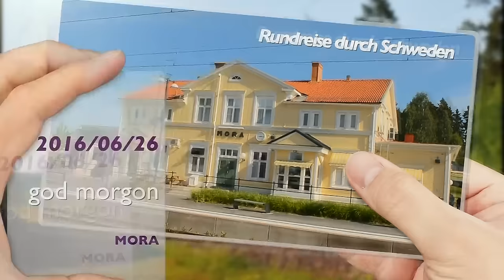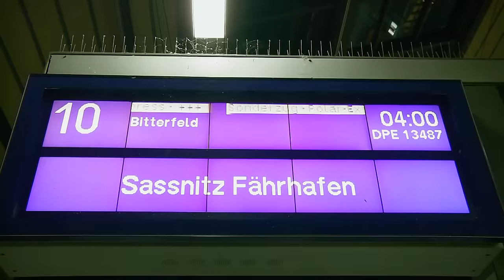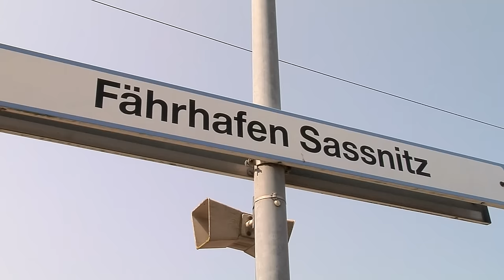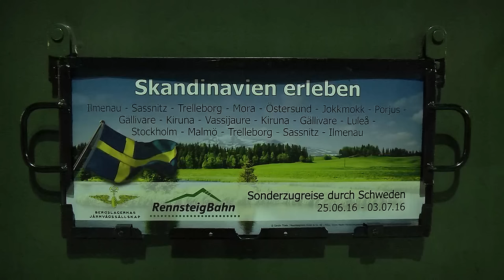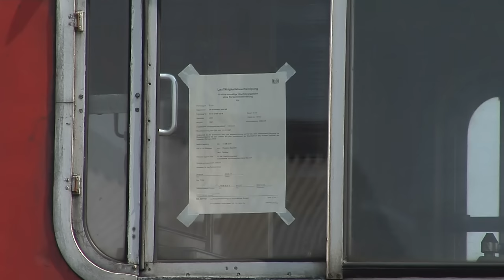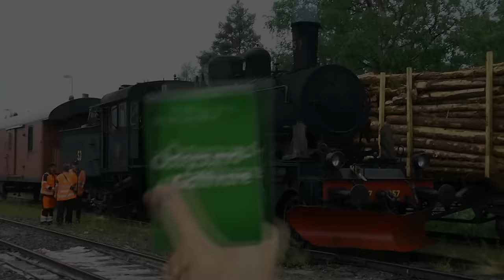TV Sendung "Modell+Bahn", Weihnachtssendung 2016, Teil 2